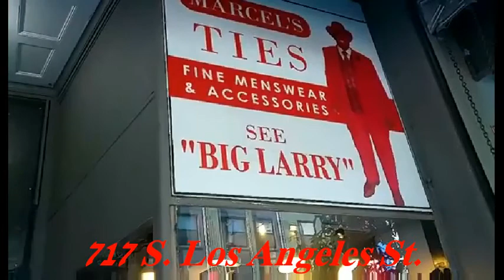BIG LARRY'S_ Fine Men's Clothing Store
BIG LARRY'S  FINE MEN'S CLOTHING
717 S. Los Angeles St. Los Angeles, California
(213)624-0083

Get more KTYM Gospel Radio!

Your one-stop station for inspiration. 24/7 Gospel Internet radio touching lives around the world. Established in 1958, KTYM Media is home to Christ-centered KTYM Gospel Internet Radio, Stax of Gold R&B Internet Radio, and full-service podcast studio: KTYM TV.